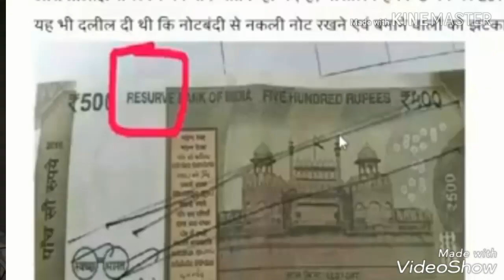আপোনাৰ হাতত ৫০০ টকা নোট থাকিলে Video টো ছাওক